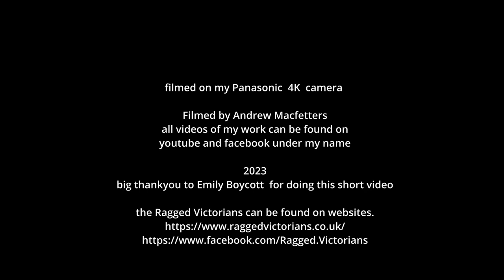Milk maid Gwen ragged victorians- april 2023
Filmed at Blaenavon Ironworks south wales. This is the profile of the 19th century milk maid Gwen played by Emily Boycott part of the
Ragged Victorians.
She describes her life making milk and selling it to make a living and pay bills.